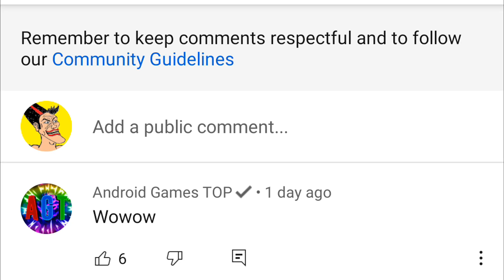Blockman GO - 🧪Ninja boots + Jumping Potion🧪in BED WARS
BLOCKMAN GO
Bed Wars

Egg Wars

Sky Wars

Jail Break

Realm City

Murder Mystrey

Hero Tycoon

Build Battle

Mini Town

Sky Royale

Treasure Hunter

Survival Games

Snownman Defender

Snowball Battle

Rainbow Parkour

Zombie Infecting

Aliens Attack

TNT Run

Blockman Strike

Ultimate Fighting

Bow Spleef

Build Battle

Ranchers

TNT Tag

Mega Walls

Capture Flag

Voyage Era

Racing Parkour

Bird Simulator

Gem Knight

Sky Divers

Transparent War

Cake Wars

Rush Ladder

Wool Wars

Egg Catcher